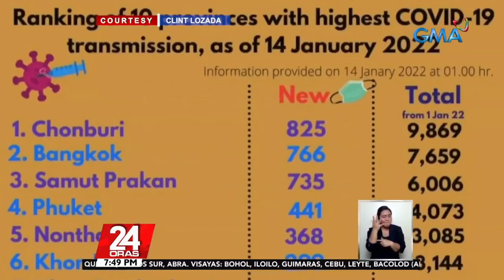Nausong "paper clip challenge", naging tulay ng isang OFW para makauwi sa Pilipinas | 24 Oras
Isang OFW sa Thailand ang nakauwi sa Pilipinas matapos kumasa sa isang kakaibang challenge online! Ang katuparan ng inaasam niyang pagbabalik sa bansa, nagsimula raw lahat sa isang -- paper clip?! Kung paano, tunghayan sa pagtutok ni Mark Salazar.

24 Oras is GMA Network’s flagship newscast, anchored by Mike Enriquez, Mel Tiangco and Vicky Morales. It airs on GMA-7 Mondays to Fridays at 6:30 PM (PHL Time) and on weekends at 6:00 PM.